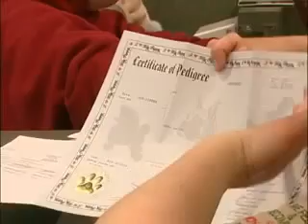Hunte Corporation: criadero certificado internacionalmente con estándares éticos de buena crianza.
CompromisoMaskota Hunte Corporation: criadero certificado internacionalmente y con estándares éticos de buena crianza (Tiendas +KOTA).

Te presentamos a la familia de nuestros cachorros antes de llegar a su futuro hogar. En +KOTA garantizamos la procedencia legal de todas nuestras maskotas. Todas vienen de criaderos, como Hunte Corporation, que cumplen con las regulaciones nacionales e internacionales, así como con estándares éticos de buena crianza.